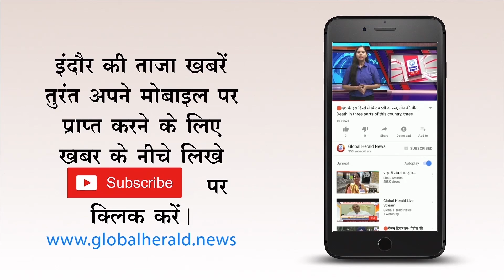🔴 मध्यप्रदेश में कांग्रेस की सरकार तो दलित उपमुख्यमंत्री